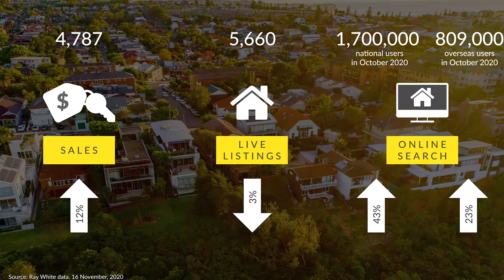Ray White Now Vol. 27